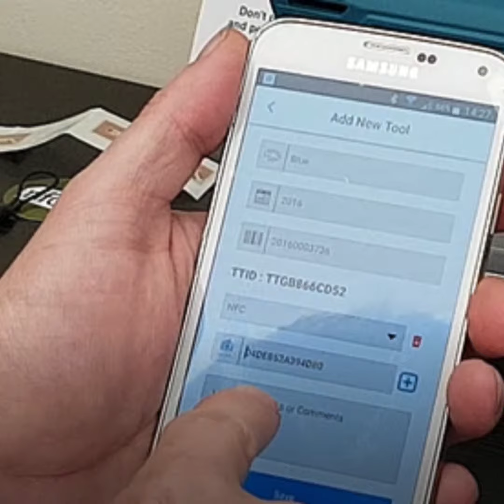ToolTaggers - Tagging and Scanning why do you need to start doing this?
Want to know why you need to start tagging your tools and what benefits it can have if we all start doing it?.